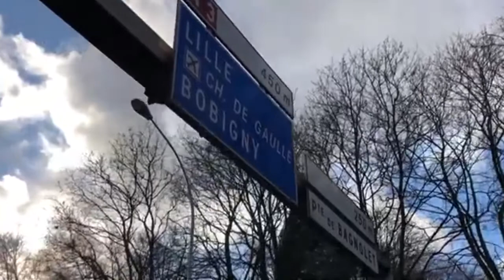【続報映像】ストライキによるパリ市内の渋滞状況 2019年12月20日（現地）